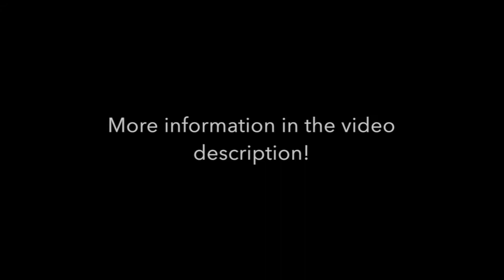Sing in the CSUF Singing Titans! (Formerly the CSUF Titan Men's Chorus)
CSUF Singing Titans (Formerly the CSUF Men's Chorus)
Course information for Spring 2024:
Course Code: MUS 406M
Section: 1
Class Number: 12287
Class Time: Tuesday & Thursday 2:30PM-3:50PM
Location: CPAC 127
Dr. Christopher Peterson, Director

You do not need to pass a vocal audition to be a member of The Singing Titans Chorus. Because it is a class led by a full-time faculty member of the School of Music, basic and advanced singing techniques will be included in rehearsals, as well as musicianship and sight singing instruction.

The Cal State Fullerton Singing Titans (formally the Titan Men’s Chorus) is a choir class offered for academic credit through the Cal State Fullerton School of Music. The choir sings and performs a variety of choral music (both accompanied and a cappella) in the traditional male tenor and bass ranges. Membership in the choir is available to any student, any major, and any gender. The choir is made up of both music majors and non-music majors, and many people choose to sing with the choir over multiple semesters because it is fun, and they often make new and lasting friendships.

You do not need to pass a vocal audition to be a member of The Singing Titans Chorus. Because it is a class lead by a full-time faculty member of the School of Music, basic and advanced singing techniques will be included in rehearsals, as well as musicianship and sight singing instruction.

Under the directorship of Dr. Christopher Peterson, the Singing Titans Chorus presents at least four annual concerts on campus in CSUF's beautiful, world-class performance auditorium, the 800-seat Meng Concert Hall - Cal State Fullerton. The choir also collaborates with the other choirs in the School of Music for special events and concerts. The class meets on Tuesdays and Thursdays from 2:30 pm to 3:50 pm on campus, and students earn one fine arts credit for the class per semester. The Class listing is MUS 406M.